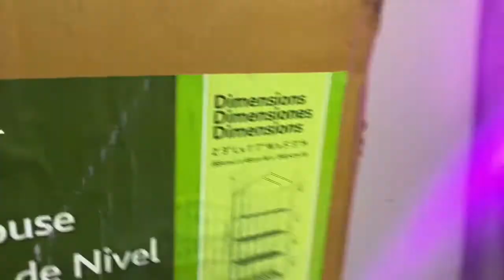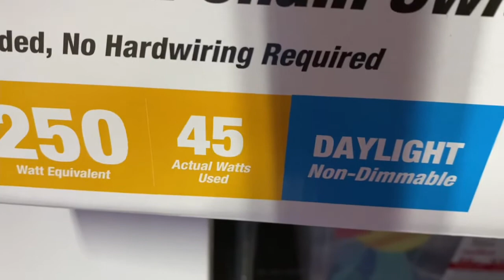Clean with me and indoor seed starting | winter seed starting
Clean with me at the Foster Farmhouse and indoor seed starting plus trying out for first time winter seed starting! Starting onions, tomatoes and Iceland poppies for now! Plus a bonus peek at some of my seed haul for 2021!

Flower seeds  from Floret